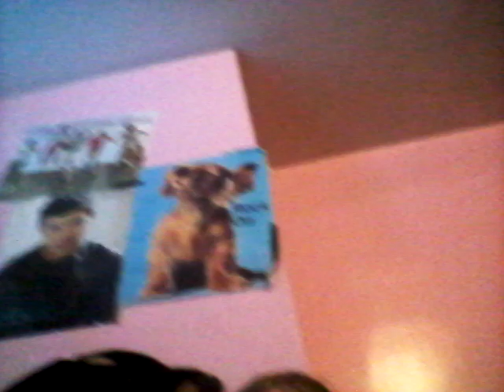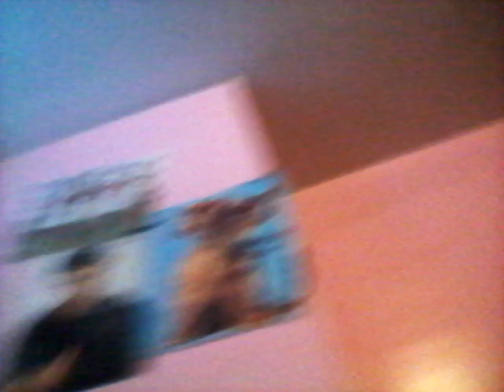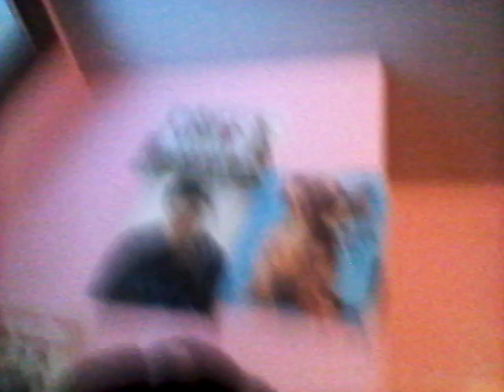2 lies 1 truth and 2 truths 1 lie